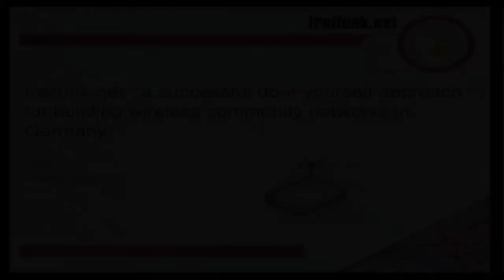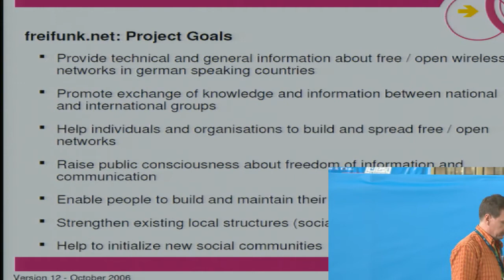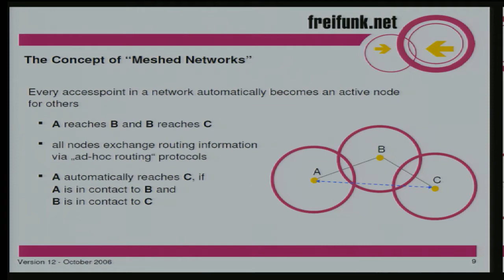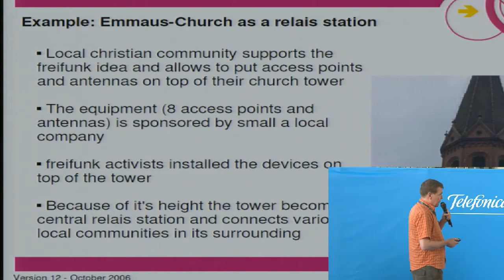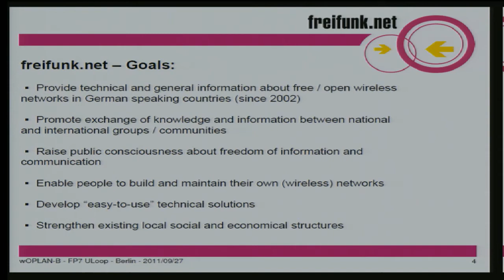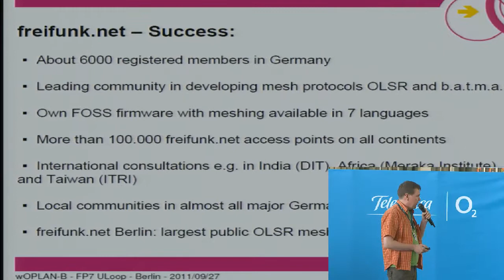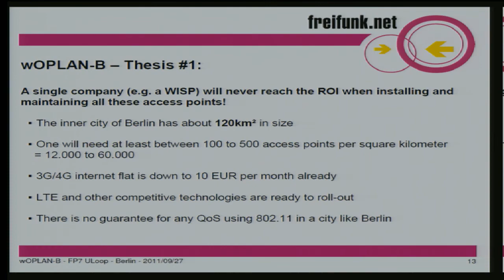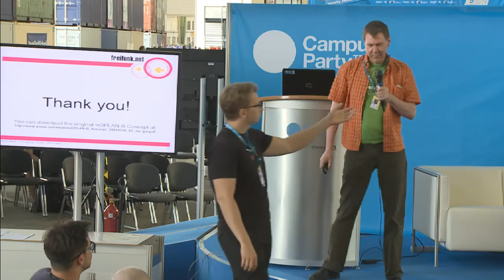CPEU2 - Freifunk.net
Jurgen Neumann